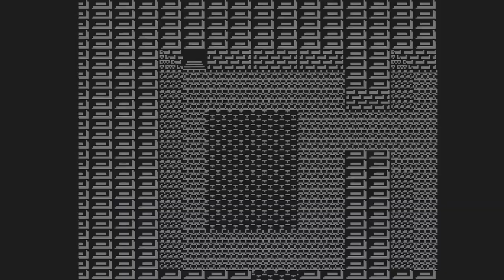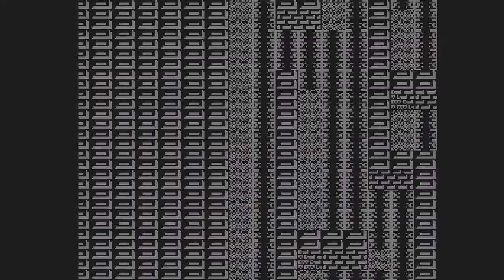Minelvaton Saga Ragon no Fukkatsu (NES) - [Part 10] - - Obtaining Leon's Equipment